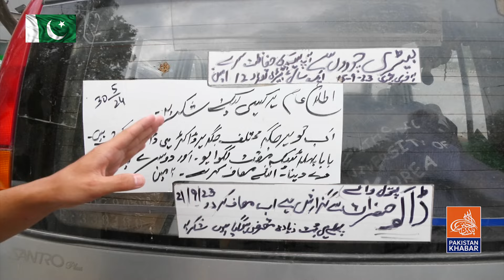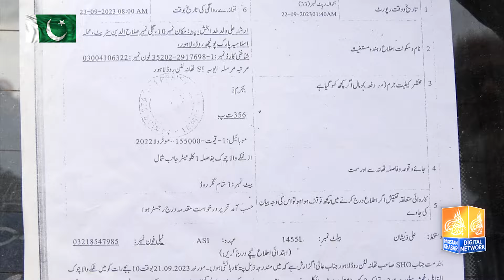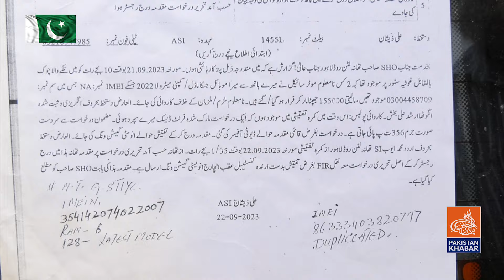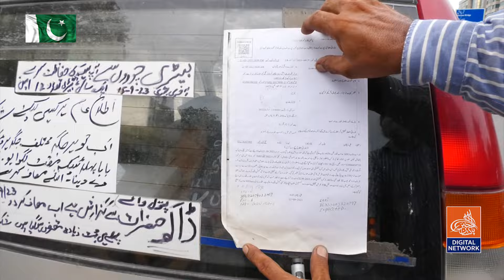Aik Saal ma Car ki 12 Batteries chori | Shehri ka anokha ahtijaj